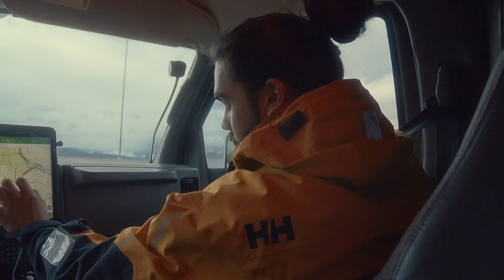Trust is Earned - Norwegian People's Aid